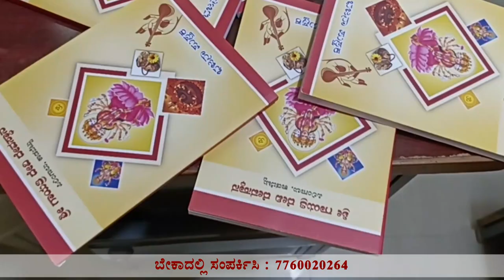Bekadalli call madi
A|C Name :- Shri Gayathri Devi Temple Pillingalu
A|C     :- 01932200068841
IFS Code :- SYNB 0000193
Syndicate Bank, Kavalapadur (Vogga )